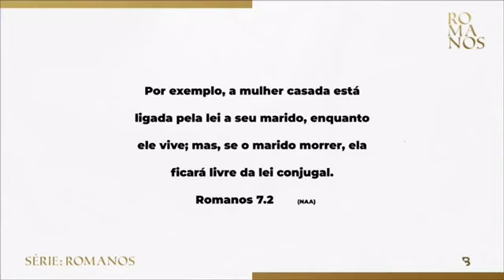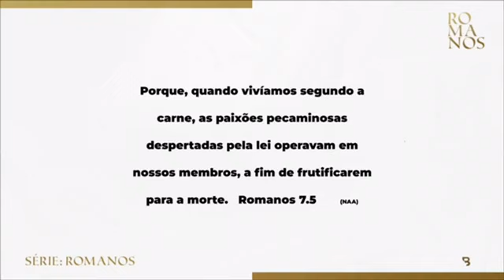Pode se separar pra casar com outra pessoa ?